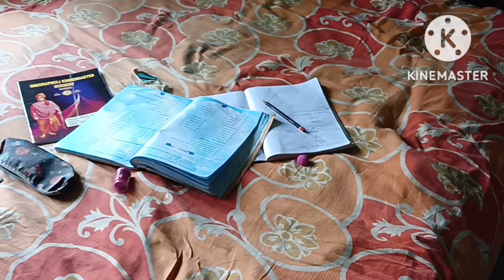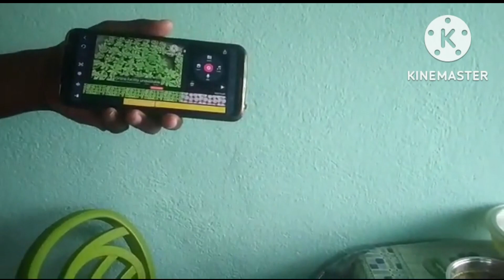আজথেকে সবকিছু ওর দায়িত্বেই ছেরেদিলাম ll রাতে কিছু না খেয়েই শুতে হলো